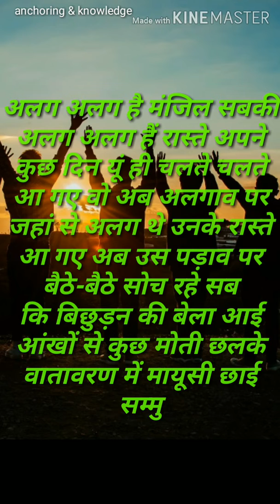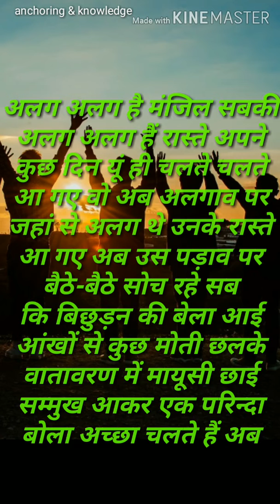collage Farewell party speech